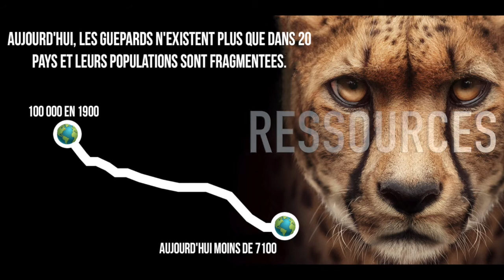Rejoigniez- nous dans la lutte pour sauvegarder les guépards.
Nous avons besoin de votre appui pour sauver le guépard en nature.  Visiter